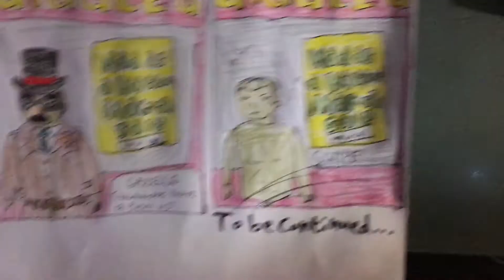Hiding Among Humans (Part 3)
Suddenly, Clawhauser catches sight of a mannequin outside the Giggle Grotto, a local fancy dress shop in the city, and the gang then snatches the mannequin’s fancy facade.

Zootopia belongs to Disney.